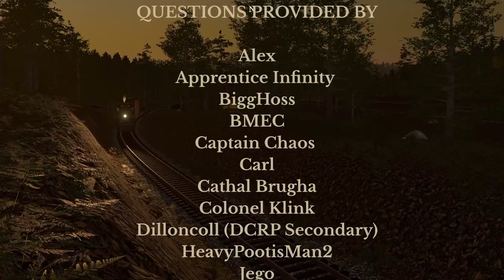Railroader Developer Q&A - August 2022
Adam and Matt answer questions submitted by the RAILROADER Discord community.

0:00 Intro
0:30 Basics
6:38 Equipment: Locomotives & Rolling Stock
12:53 Gameplay
21:56 Map & Ops
24:50 Simulation
28:32 Derailments, Damage & Wear
31:07 Weather
34:17 Release
37:26 Wrap-up

Railroader is a cooperative multiplayer and singleplayer railroad simulator set on a short line in transition era Appalachia – sometime in the 1940's to 1950's. It's about running freight and passenger trains – switching cars, pick-ups, set-outs, and switch lists.